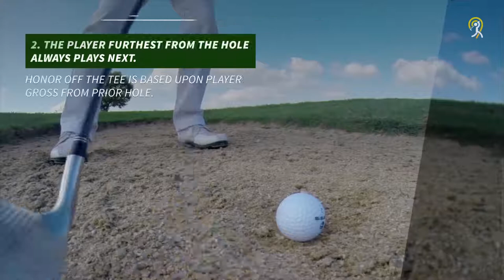Best Games For a Threesome: Bingo Bango Bongo